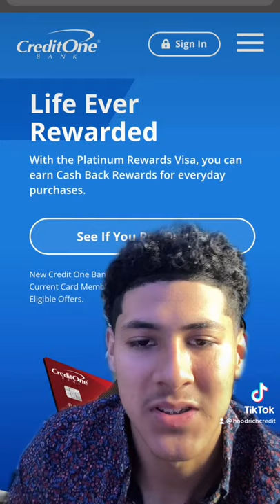Why I Don’t Like Credit One Bank Credit Cards!!!